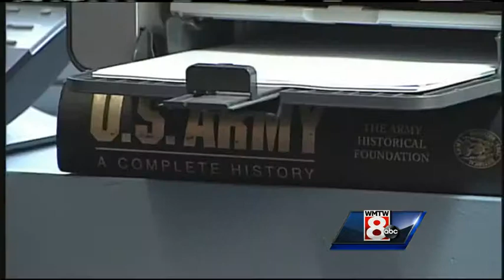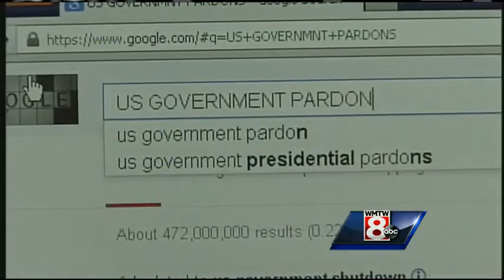Maine man gets Presidental pardon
Derek LaLiberte learned Thursday his crime record is being erased. WMTW News 8's Paul Merrill reports.